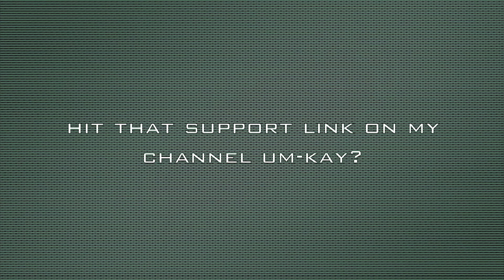Mike BlueHair On Ground Zero Radio With Clyde Lews 101FM part 9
Ferguson Grand Jury Verdict Announced: Darren Wilson Will Not Be Charged for Killing Michael Brown!      November 24, 2014 Mike BlueHair On Ground Zero Radio With Clyde Lews 101FM part 9